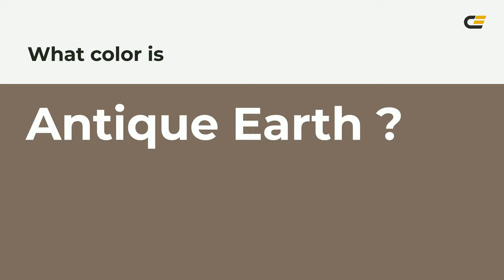Antique Earth color 7e6c5f hex color - Brown color - Cool color 7e6c5f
What color is Antique Earth ? 7e6c5f hex color - Brown color - Cool color 7e6c5f

Hex 7e6c5f Color Code is also known as Antique Earth color.

Hex 7e6c5f Color code in RGB color code model is created after adding 49.41% red color, 42.35% green color and 37.25% blue color.
Hex 7e6c5f Color code in CMYK color (process color) code model is generated after subtraction of 0% cyan, 14% magenta, 24% yellow and 50% black.